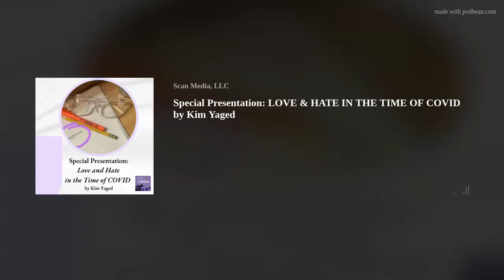Special Presentation: LOVE & HATE IN THE TIME OF COVID by Kim Yaged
We’ve all kind of grown accustomed to Instagram takeovers and other stunty maneuvers to grab attention, but a podcast takeover? I think that’s still kind of a rarity. But Corey Nathan is a rare breed. So, I suppose it isn’t really a surprise that when I contacted him a week ago and asked if we could do a reading of my play LOVE &amp; HATE IN THE TIME OF COVID as a special edition of Talkin‘ Politics &amp; Religion Without Killin‘ Each Other on May 11 to commemorate the end of the COVID-19 Public Health Emergency Declaration in the United States he immediately said yes. So, in a matter of days, I reached out to a few actor friends who lovingly agreed to participate, and we quickly recorded and cut the play so we could have it ready on May 11. We didn’t have time to plan or rehearse, which, in retrospect, seems appropriate since it mirrors the advent of Covid.

Public commemorations are not normally my thing, but I needed something to acknowledge this moment, the millions of people who have died, and the countless people whose lives have been changed forever. When I hesitantly spoke to friends about what I was feeling, I learned they were experiencing something similar. That confirmation gave me the courage to do something, and that’s when I reached out to Corey. We have all been through so much collectively and individually over the past three years. Whatever your politics, whatever your religion, I hope this offering helps heal, inspire, or is of some other service.

Thank you Corey, the extraordinarily talented Kenya Moses, Donnell Smith, Ash Sroka, Xyla Huck, and all the actors who helped me work on this piece. I also want to thank Kevin March for his inspiration, and Reg E. Gaines for his motivation. I’m indebted to all of you and grateful for your help satiating this need.

CAST

Xyla Huck

Talkin' Politics &amp; Religion Without Killin' Each Other is part of The Democracy Group, a network of podcasts that examines what’s broken in our democracy and how we can work together to fix it.